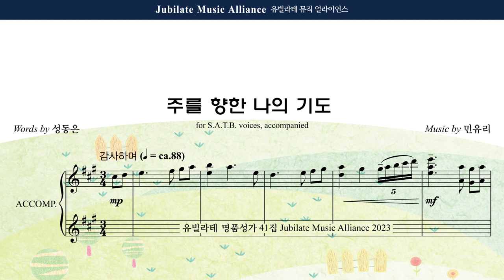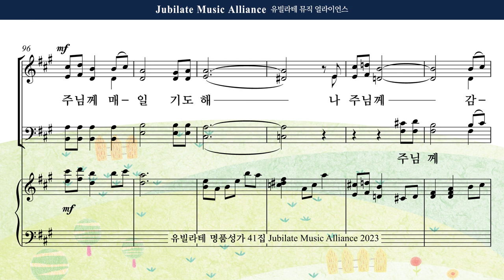[유빌라테 41집] 17. 민유리 - 주를 향한 나의 기도 Tenor